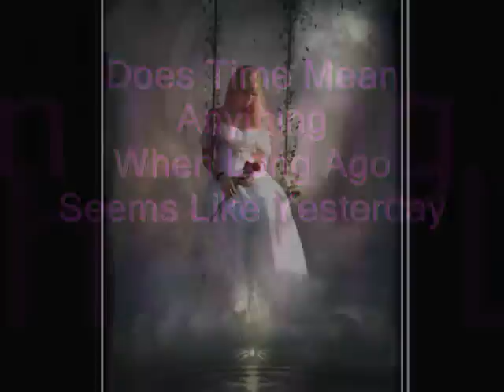Strange Magic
fantasy art pictures flowing with the theme of the music